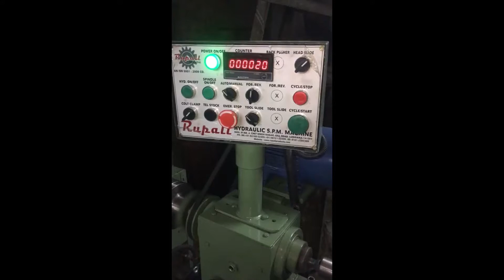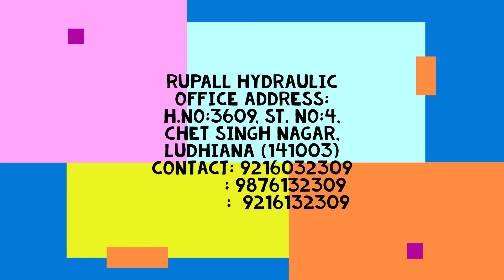TOOTH Bolt Turning Machine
Presenting you JBC Bolt Turning Machine. Production rate 10~12pc per minute.

ALL KIND OF SPECIAL PURPOSE MACHINES
(HYDRAULIC & PNEUMATIC) ACCORDING TO
CUSTOMER REQUIREMENT.

MACHINE SINGLE HEAD & DOUBLE HEAD.FACING
TYPE OF MACHINES: DRILLING, FACING
SPANNER PRESSES, SCREW
DRIVERS SLOTTING MACHINES,
TURNING, REAMING, TAPPING, THREADING,